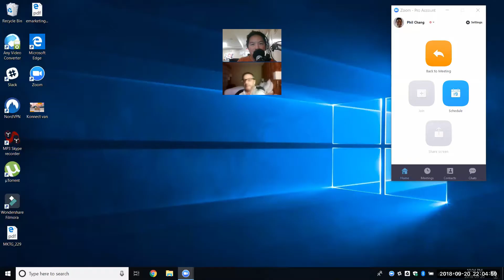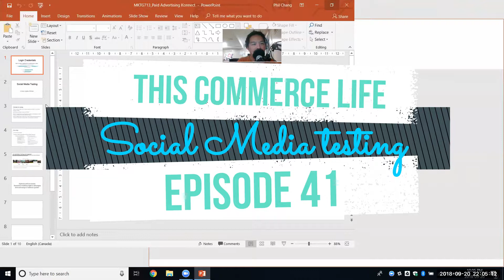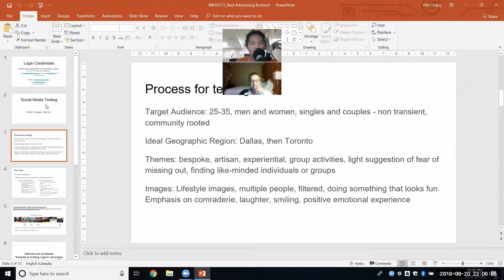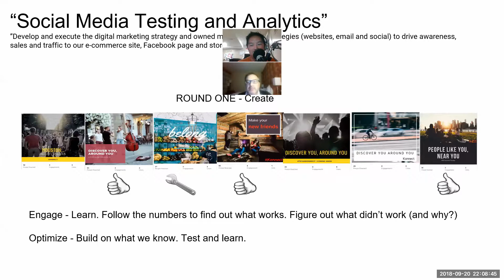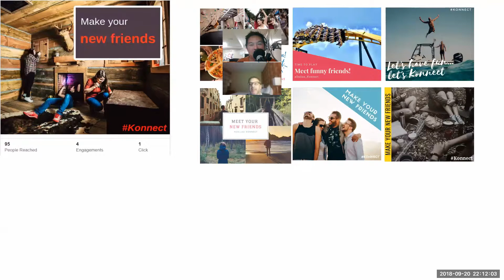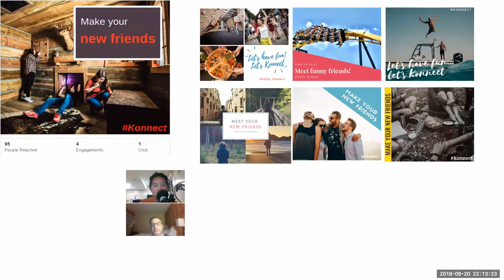Social Media Testing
Phil and Kenny walk through social media testing, what a process looks like and how to build momentum with each post. This video is related to Podcast episode 41 of This Commerce Life